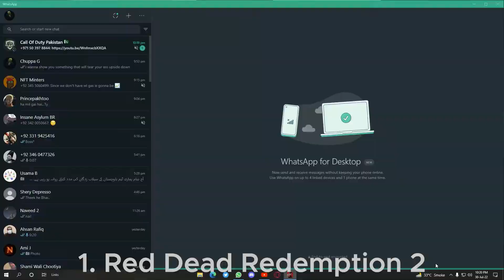GeForce GTX 1660 Super 6GB Test in 5 Games at 1080p | Ryzen 5 3600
Hello Meth Fam!
You Came here to check out something right ? So Open up and Read it

PC Specs:
AMD Ryzen 5 3600
NVIDIA GeForce GTX1660 SUPER
XPG 16 GB DDR4
RED DRAGON 600 Watt

If you are Interested in RX580 Benchmarks Check out this Channel

There Are Few Shutters and Lag During the Recording of Gameplay Sometime Recording Causes Massive Fps Drop But in Actual Gameplay Experience is Smooth in the Settings that are Mentioned in the Video.